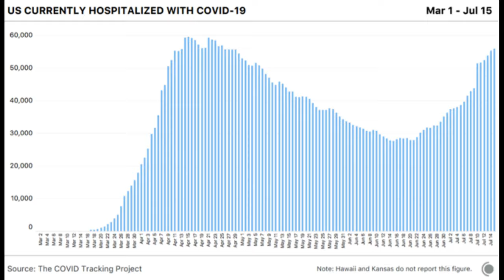Covid-19 Bay Area: My Experience Working at the Hospital as a Nurse from March to Present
Hi everyone, sorry this is kind of a long vid. This is sort of a timeline video with covid-19/coronavirus. There's just a ton I can say regarding my experience during this pandemic (from march to present). Working in California, Bay Area wasn't too bad compared to other states like New York. Hospitals were not being overrun despite the media. In fact, it was the opposite, we were low census for a while! Nevertheless, things were still scary and still are. Mortality rate isn't as bad as it used to be, but it's best to be careful and not spread it to family/friends that have comorbidities. Stay safe with your PPE and continue to follow safe practices/hygiene/social distancing please :)

Free CEU site I use that's super quick and easy: medscape.org